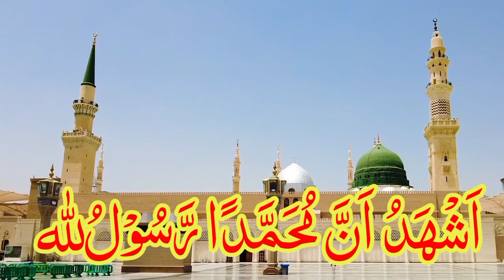beautiful voice azan viral video | Azan khubsurat awaz mein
Ummid Karta huki Aap ko beautiful voice azan Video pasand Aayegi انشاء اللہ عزوجل

Thanks 👇👇👇👇👇👇👇
ayatul kursi
surah mulk
surah kahf
quran
surah muzammil
surah fatiha
azan
darood sharif
surah al baqarah
surah kausar
dua qunoot
4 qul
dua e qunoot
surah nas
namaz
noorani qaida
airtel kursi
ayatul kursi 100 times
kursi
namaj
ayathu kursi
muzammil surah
alhamdu surah
4 qul and ayatul kursi
surah nasr
inna ataina kal kausar